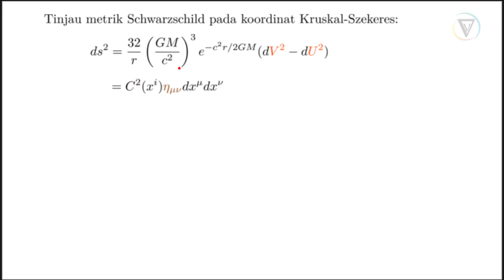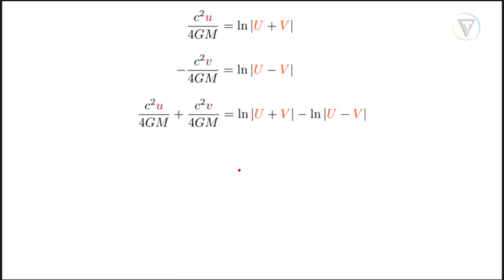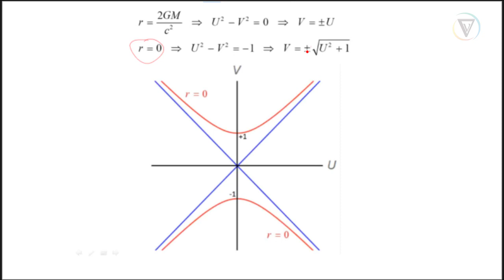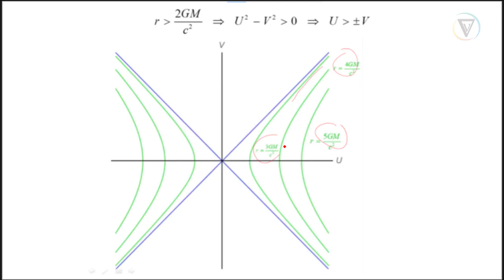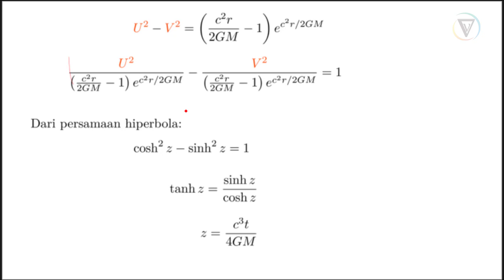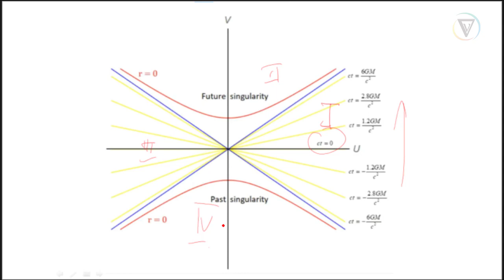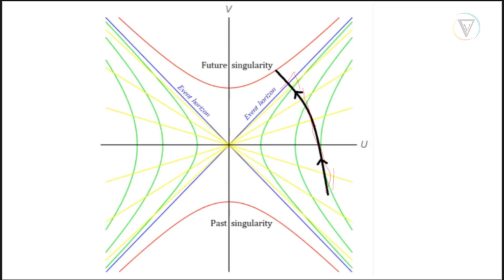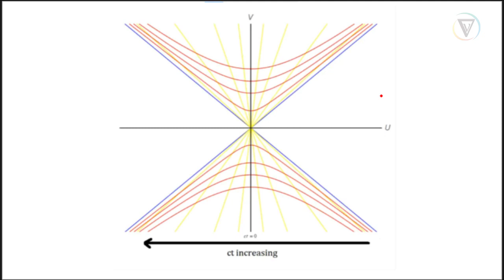RelKosmo LH 11 Koordinat Kruskal Szekeres 2